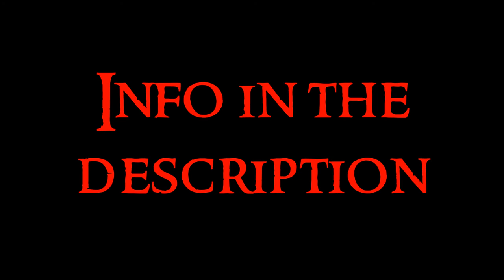Romantic Art - 18 Painting: Scandinavia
Eighteenth video about the Romantic Art serie. Any doubt?

Romanticism is born in XIX century. It is about the manifestation of feelings and sensations through art. It began in literature by the ideas of Goethe, Rousseau and Hegel. Ideals as revolution, nationalism, freedom, independence are the pillars of the romantic thinking. Historicism, coming back to the old forms, but reinterpreting it. Dramatic emotions, the sublime and ruins. Nostalgia for the past.

Painting was very developed in Romanticism. Great imagination, theme of the Middle Ages, legends from the north and national legends. Exotism, ruins, sublime landscapes, monsters, fantasy, dramatism are some of the characteristics.

Scandinavia: artists here made many paintings of norse mythology and also landscape paintings.

Introduction: I put the paintings of Thor and the Midgard Serpent by Füssli and Death of Baldr by Eckersberg as introduction

Nicolai Abildgaard: he is known as the Raphael of the North, he made neoclassicism popular in Denmark. Philoctetes, Ymer suckling the cow Audhumbla

Johan Gustaf Sandberg: he did historic and mythological painting. He painted frescoes in the Uppsala cathedral that show king Gustav Vasa (2 paintings), Valkyries

Nils Blommér: Freyja, Meadow elves, Water-sprite and the Ægir’s Daughters
Carl Peter Lehmann: Frithjof slaying two trolls in the sea

Knud Baade: one of the greatest painters in norway. Dramatic contrast. Heimdall summoning to the gods to battle, Prophecy of Vala, Scene of the Era of Norwegian Sagas, Træna Island in Nordland, Hestmona, Stormy night, Stavkirke of Borgund, Kunstakademie of Copenhaguen

Mårten Eskil Winge: Thor in battle against the giants, Punishment of Loki, Kraka

Peter Nicolai Arbo: other of the greatest painters, specialized in historic and mythological themes. Dagr, Åsgårdsreien (2 paintings), Death of Hervors, Ingeborg, Valkyrie (2 paintings)

Georg Pauli: Bather men (curious, always women but he did men!), Óðinn with the corpse of Mímir

Lorenz Frølich: illustrator, he made engravings of mythological episodes. Battle of Grathe Heath, Odin, Frigg and Gersemi, Valkyries

William Gershom Collingwood: he is an english author, but interesting to mention here because he illustrated episodes of the Eddas. Grímnismál, Alvíssmál, Vafþrúðnismál (2), Hymiskvíða, Skírnismál, Baldr's Draumr

Romantic nationalism: it was a movement that made popular the representation of the norwegian nature and nacional identity. Mostly landscapes with ships and normal people
Hans Gude: Hardanger, Bridal procession in Hardanger, High mountains
Hans Dahl: Transporting hay, In the mountaintop, In the Fjord, Over sunrays, Fjord with navigating ship, Boat in Balestrand, Sognefjord near a summer home in Balestrand